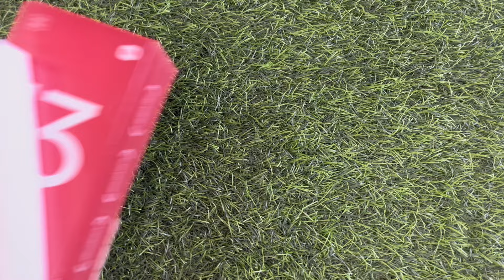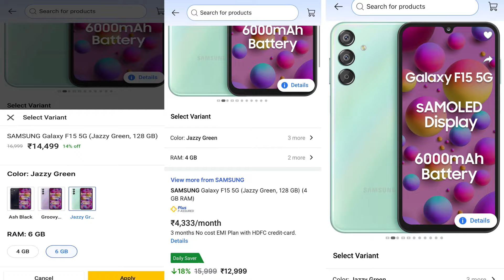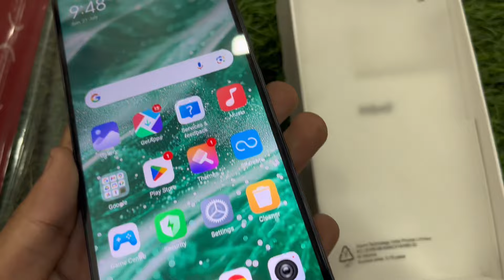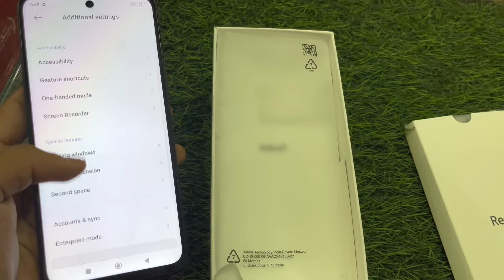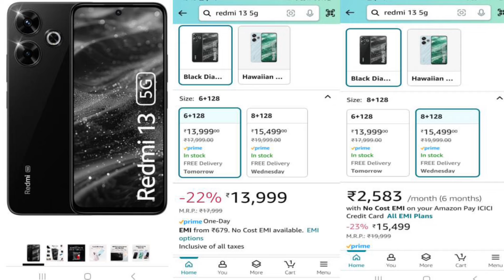Samsung F15 5G vs Redmi 13 5G - Best Camera 📸 | Full Comparison